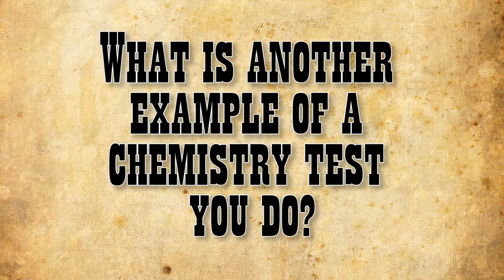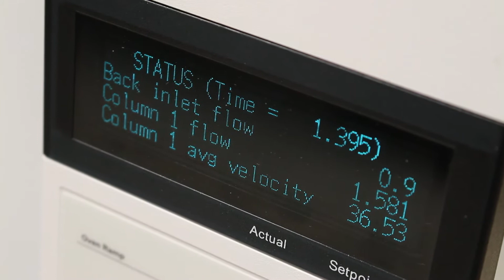Faces of the WDA - Jack Troester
Jack Troester of the Wyoming Department of Agriculture Analytical Services Division talks about the pesticide program, other scientific testing he does at the lab, and why it is important to citizens of the state of Wyoming.